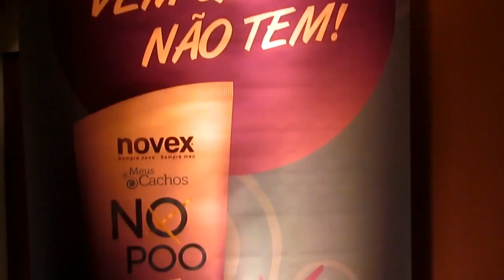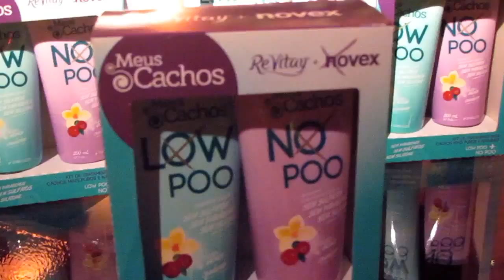Vlog: Evento Lançamento Embelleze | Edu Guedes e Negra Li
+ Informações